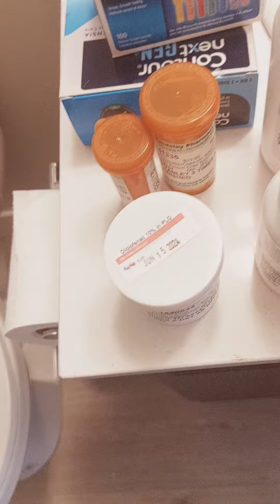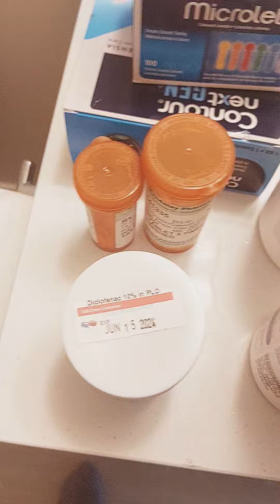medicines in canada...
its my experience...all medicines are available in canada.